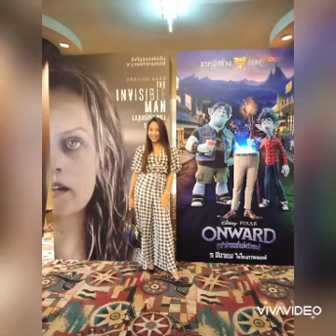May 10, 2020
Happy mothers day to me